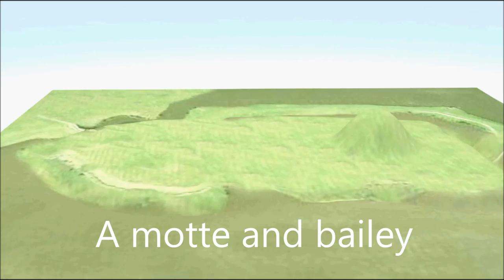The evolution of a castle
3D Reconstruction video showing the main features of a fortified town, as defended by artillery bastions.